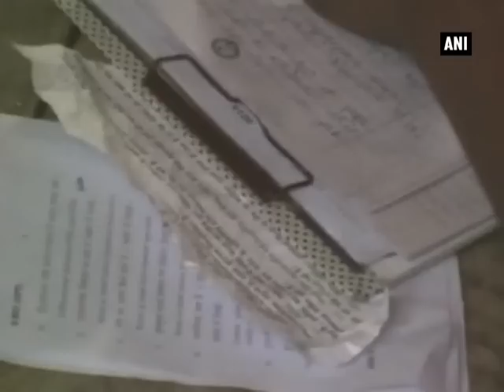Bihar: Parents caught helping Class 10 Board examinees cheat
Hajipur/ Patna, March 19 (ANI): Family members of students appearing for their class 10 board exams in Bihar were caught on Thursday mounting over the school building wall to pass chits and assist their wards in the exam hall. Despite invigilators in the exam room catching students cheating; they were allowed to continue with the exam. Family members were seen passing along bits of paper with answers written on them to boys who gave it to the students. Despite visible cheating, school authorities assured that fair exams will be conducted and students caught cheating shall be punished. Meanwhile, Bihar's Education Minister PK Shahi said that parents and society together need to support government in organizing fair exams.